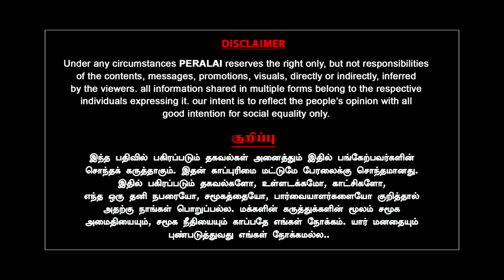Modiயை முதுகில் குத்திய சங்கராச்சாரி! வெளிநாடு போன நேரத்தில் வெடி! Haseef | Indrakumar | Rahulgandhi